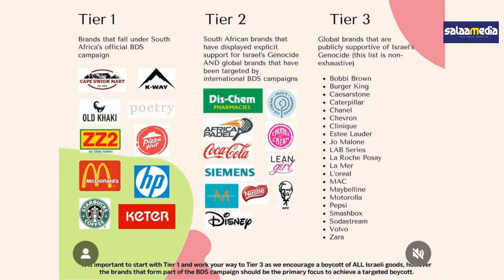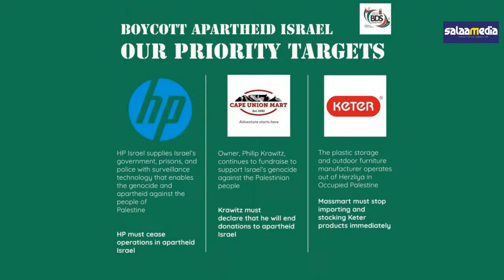How effective are Boycotts, Divestments, and Sanctions and what are some of the success stories?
How effective are Boycotts, Divestments, and Sanctions and what are some of the success stories concerning Palestine?

Guests:
Maren Mantovani, International relations coordinator for the Palestinian grassroots Stop the Wall Campaign.

Leigh-Ann Naidoo, Educator Cape Town School of Education.